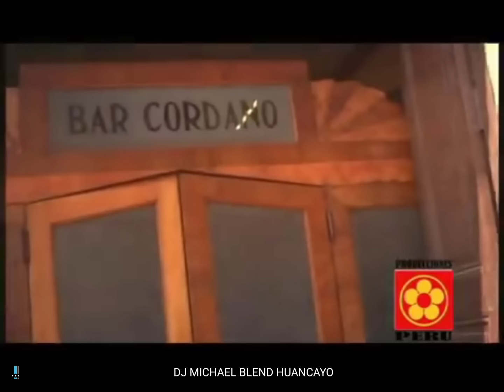MIX BOLEROS CANTINEROS 🍻 ROCKOLEROS PARA LLORAR | Ivan cruz, segundo rosero, etc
Mix boleros cantineros
Boleros peruanos mix
Mix cantineros boleros del recuerdo

DJ MAYCOL BLEND PERÚ 🇵🇪